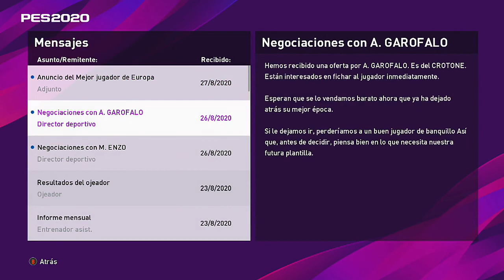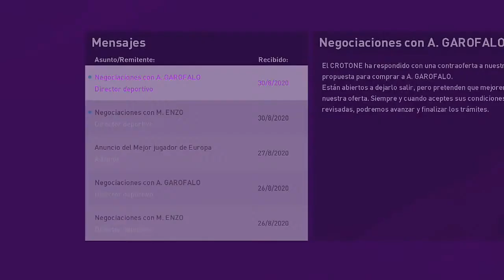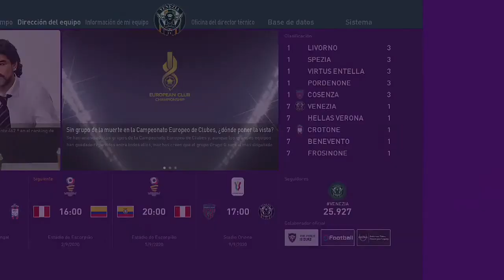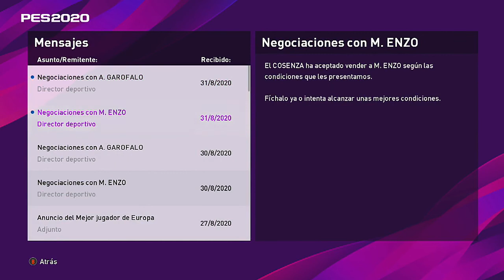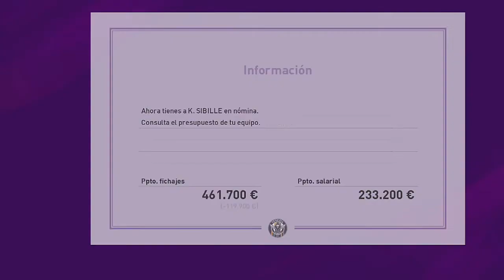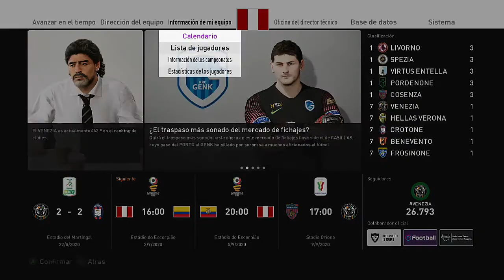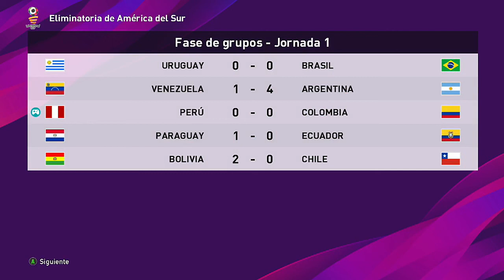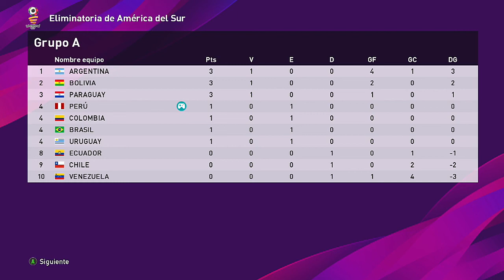PES 2020 | LIGA MASTER | ¡DEBUT con PERÚ + 2 Nuevos Fichajes! | Ep. #65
Vamos con el episodio 65 de la Liga Master 2020. No paramos!! Debut con Perú en las clasificatorias para el mundial. Esto es una locura. ¡Vamos Diegoteeeee!

*El moderador "oficial" del canal, es Ryder007. En caso de que no esté él, yo seleccionaré a gente de mi confianza para sustituirlo. NO doy mod a nadie que no conozco bien* ;)